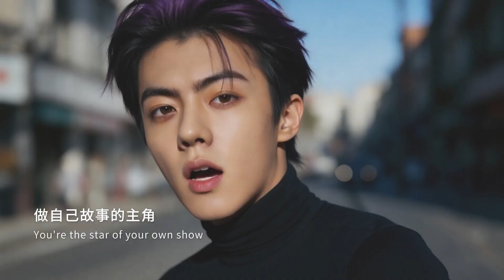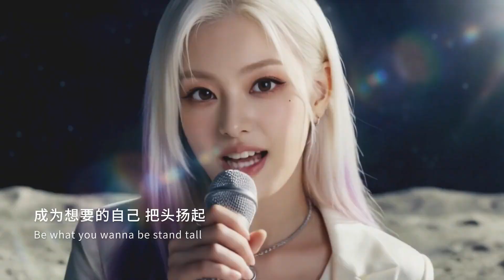Meet Your AI Co-Star: Hyper-Real Digital Humans in Wan 2.6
Ever wondered what it’s like to have a high-fidelity digital twin that remains perfectly consistent?
Wan 2.6 “Starring” is here to show you how it’s done.
We’ve just added a fresh face to the lineup—and the audio-visual fidelity is on a whole new level.
Jump into the Wan App, collaborate with Rowan and Ewan, and see if you can handle the realism.
🎭 Your next role is waiting.